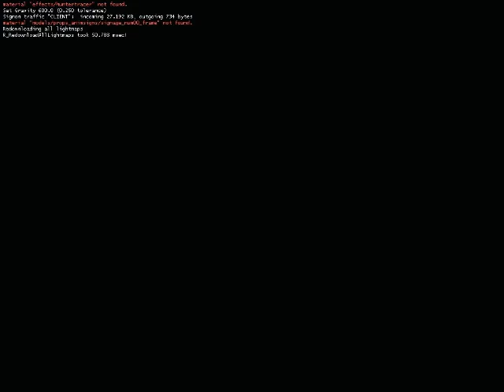Portalz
I play a little Portal.